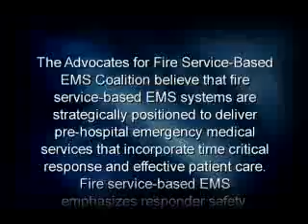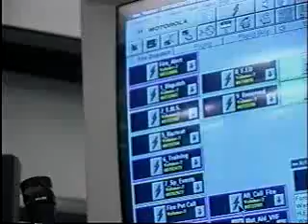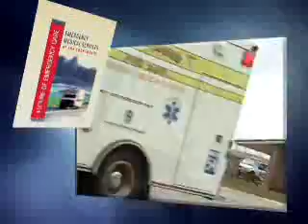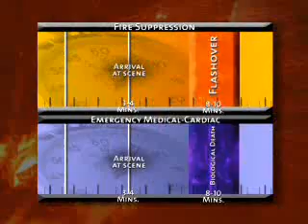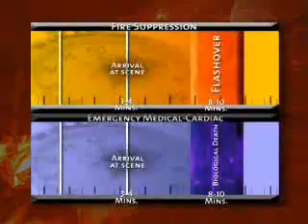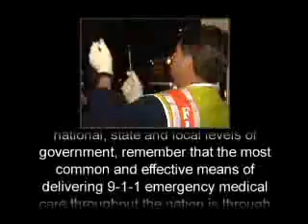Fire Service-Based EMS: The Right Response #605690632001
Fire Service-Based EMS Advocates video documenting the strategic position of the fire service to deliver timely, safe, competent, cost-effective and compassionate prehospital Emergency Medical Services.